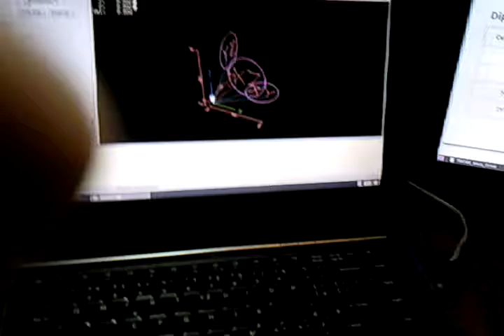CNC Machine First run without Z axis, fix typing - CNC Masinka.. prve spustenie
My first run hobby CNC Machine